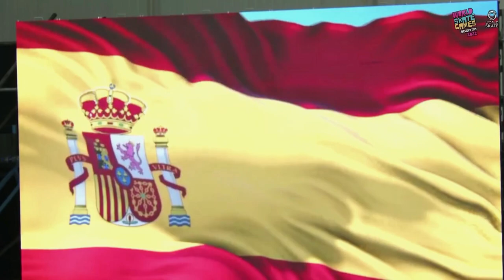Argentina 2022 Tona xou petit campió del Mon